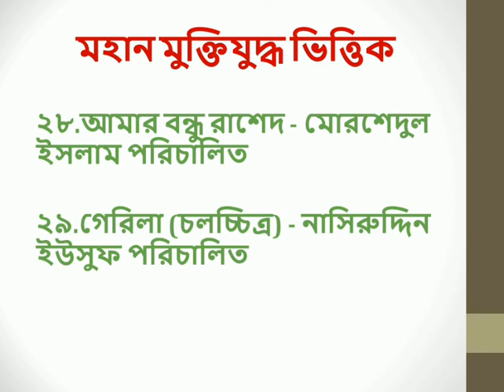Liberation War Based Cinema I মুক্তিযুদ্ধভিত্তিক বাংলা চলচ্চিত্র I বিসিএস সব সকল জবের জন্য I Rumi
Liberation War Based Cinema  I  মুক্তিযুদ্ধ সংক্রান্ত চলচ্চিত্র

Keep Smiling
Keep Sharing